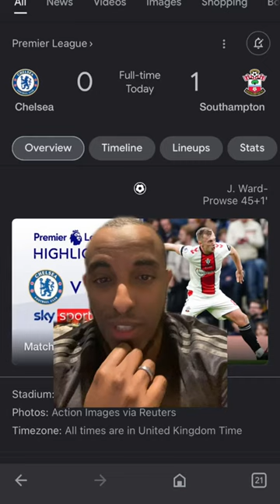Southampton 1-0 Chelsea | James Ward-Prowse, free kick Azpilicueta goes off on a stretcher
Chelsea lose to Southampton 1-0 James Ward-Prowse, free kick Azpilicueta goes off on a stretcher